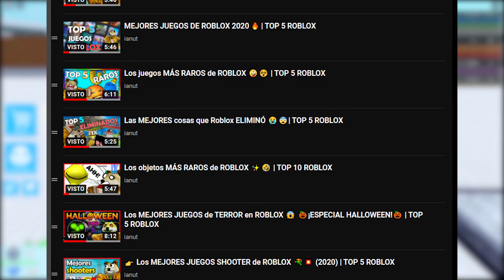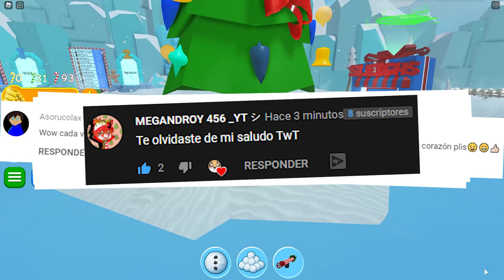Los MEJORES JUEGOS NAVIDEÑOS de ROBLOX 🎄⛄ | TOP 5 ROBLOX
💎ÁBREME 💎

¿No sabes a qué juegos de Roblox jugar esta Navidad? 🎄 🤔 ¡¡Mira este vídeo y descubre los mejores juegos Navideños de Roblox!! 😀 Estoy seguro de que te lo pasarás genial!! 😁😁

0:00 Intro
0:22 Introducción del vídeo
1:04 Numero 5
1:42 Numero 4
2:20 Numero 3
3:16 Numero 2
4:31 Numero 1
5:21 Despedida
5:50 Outro
6:00 Outro (Top Comentario)